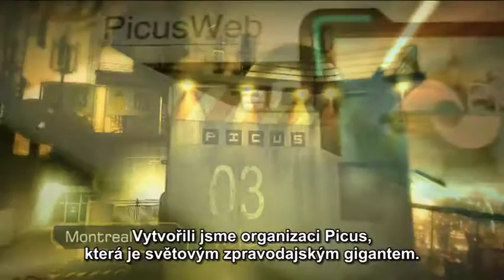Making of Deus Ex - Human Revolution (Města budoucnosti)